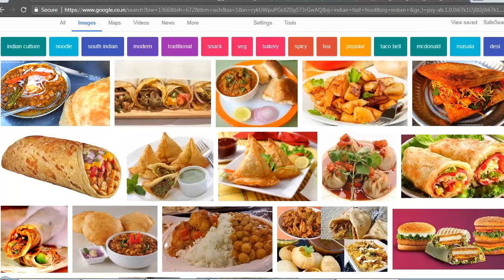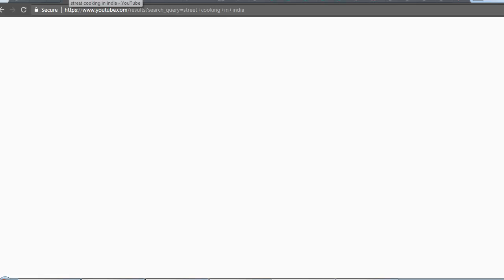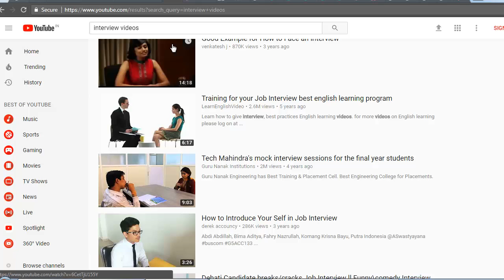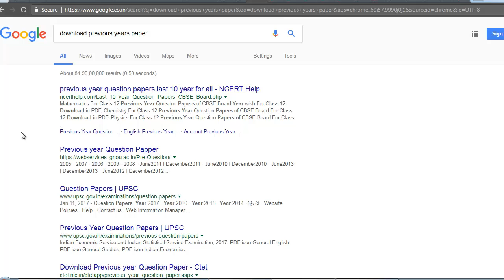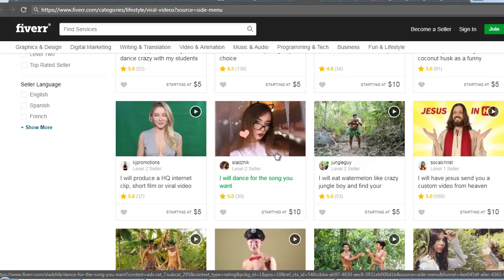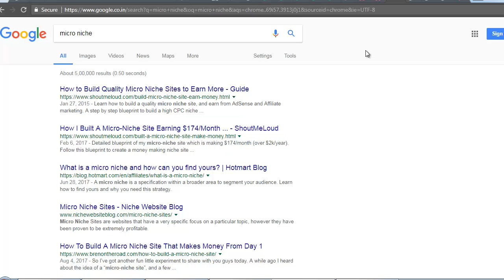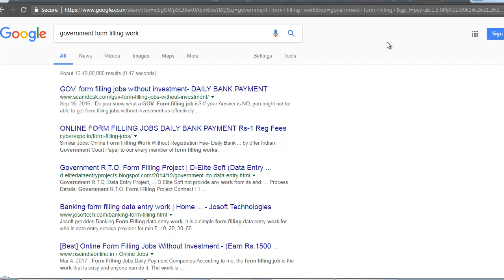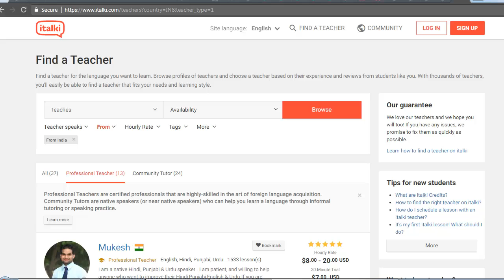Top 11 Ways to Earn Money for high school and College Students in India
"Discover India 101" Top 11 Ways to Earn Money for high school and College Students in India

indian fast food
home tution
online tutoring
high school project work
B.ed project work
download previous years paper
Build Quality Micro Niche Sites to Earn
government form filling work
uber bike